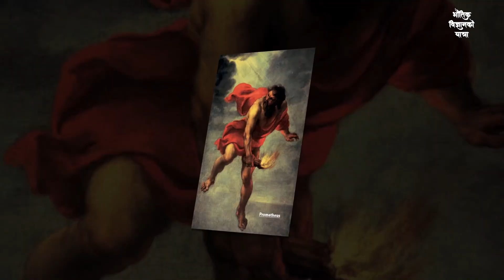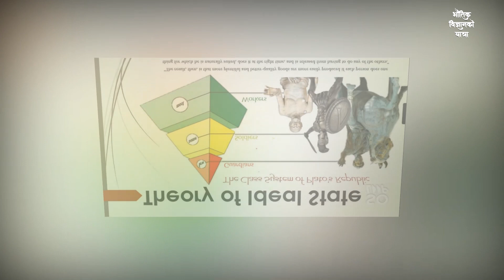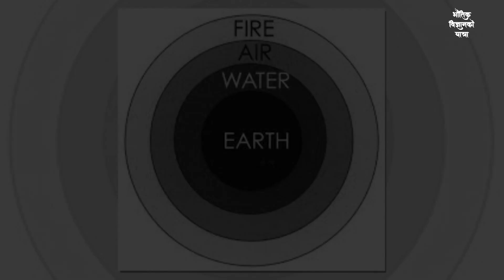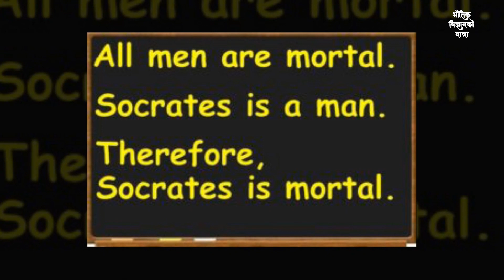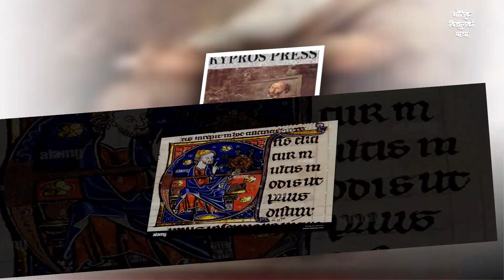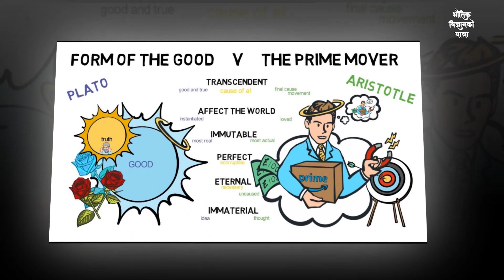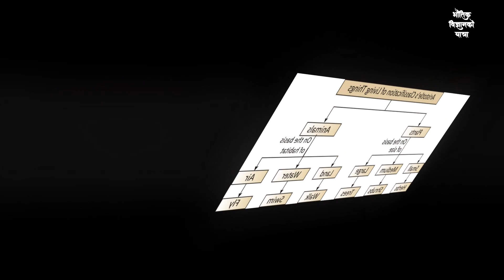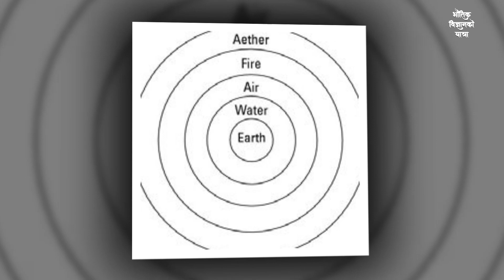अरस्तु || Episode -1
Legal Note:-
Our Channel promotes the Fundamental premises of Art.4.1,  of the constitution of Nepal.   i,e. secularism and freedom of religion,  Art. 51,C(1), I.e: to build the society founded on cordial social relations by  developing a healthy and civilized culture,
Art. 51.C (5) to end all forms of discrimination, inequality, exploitation and  injustice in the name of religion, custom, usage, practice and  tradition existing in the society,
 And it's Fundamental right for Art.17(2) (a) Right to  freedom of opinion and expression.